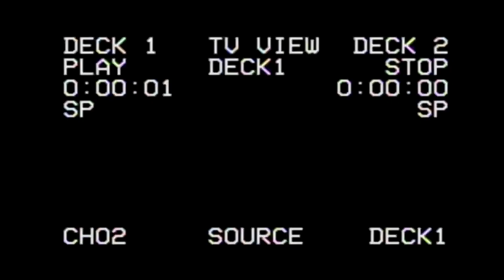karal je suis inevitable par Angel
Bonjour bonsoir on se retrouve avec une nouvelle vidéo un mix entre Karal, une musique et du rétro. Pour la suite on se retrouvera avec de nouvelle idées et émission qui sont en prépa Biz Angel.

Hello good evening we find ourselves with a new video a mix between Karal, a music and some retro.
For the rest we will find ourselves with new ideas and show which are in preparation Biz Angel.

Lien pour retrouver Karal:
music de la vidéo: mystery
Musique proposée par La Musique Libre